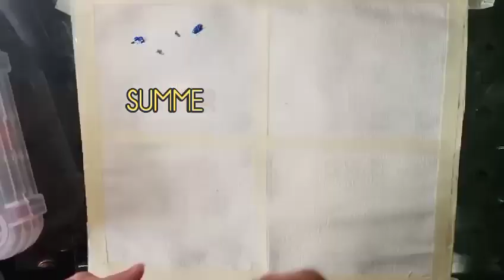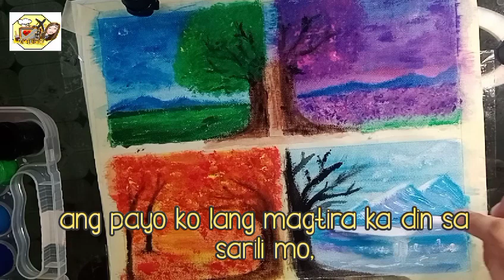Four Seasons of Love / Easy Painting/ Acrylic Paint / Poster Color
Helloe everyone..

Here's my new MAE'sterpice.
We have four season in Year, but we also have a seasons in life.

Life must go on. We only live once.
So do your best, and just pray and relax, season will change.

Spread Love.

God bless.